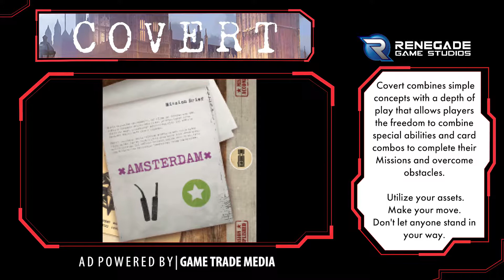GTM Live Listing: Covert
Covert from Renegade Game Studios

Covert combines simple concepts with a depth of play that allows players the freedom to combine special abilities and card combos to complete their Missions and overcome obstacles.

Utilize your assets.
Make your move.
Don't let anyone stand in your way.

Game Trade Magazine